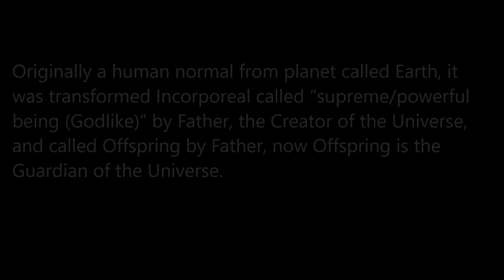The Offspring is the Guardian of the Universe.